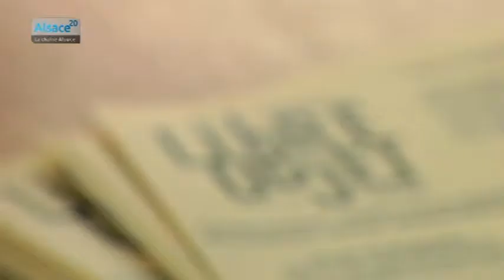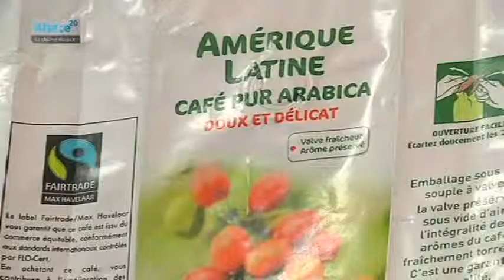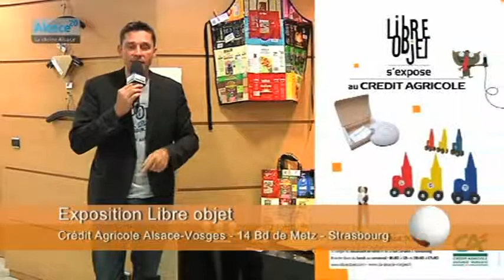Libre Objet s'expose au Crédit Agricole Alsace-Vosges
Sites webs/blogs, copiez cette vidéo avec le bouton "Intégrer" !
 A l'occasion de l'exposition de Libre Objet au Crédit Agricole Alsace-Vosges de Strasbourg, Lionel Augier a rencontré Anne Seyller, directrice de l'association. Exposition Libre Objet à voir au Crédit Agricole Alsace-Vosges - 14 Bd de Metz à Strasbourg.